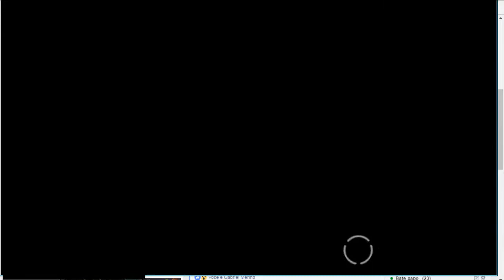Cap 11 Final fantasy 13 Adamantine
Inicie sua Busca pelos Platinum Ingot e do Trapezohedron Hj mesmo os tortoses são suscetíveis a morte com uma skill rs... Boa sorte no farme de dinheiro armas e Cp 80 mil por Tortuga morta